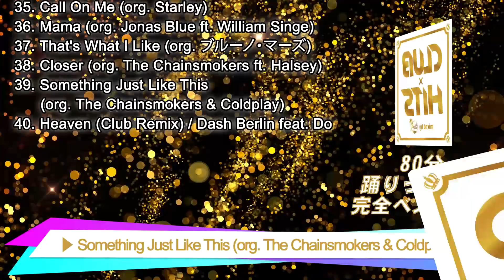CLUB×HITS mixed by DJ KEIKO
title: CLUB×HITS mixed by DJ KEIKO
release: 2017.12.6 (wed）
cat: FARM-461
CD album: 40tracks
price: ￥1,980＋tax

↑↑↑ビッグヒット怒涛の40連発↑↑↑
クラブヒットを集めた完全ベスト盤!!!

01. Stay (org. Zedd, Alessia Cara)
02. Beautiful Now (org. Zedd ft. Jon Bellion)
03. Without You (org. Avicii ft. Sandro Cavazza)
04. This Is What You Came For (org. Calvin Harris ft. Rihanna)
05. Symphony (org. Clean Bandit ft. Zara Larsson)
06. There's Nothing Holdin' Me Back (org. Shawn Mendes)
07. Shape of You (org. エド・シーラン)
08. Despacito (org. Luis Fonsi & Daddy Yankee ft. ジャスティン・ビーバー)
09. 24K Magic (org. ブルーノ・マーズ)
10. Dirty Work (org. Austin Mahone)
11. Don’t Stop The Party (org. ピットブル ft. TJR)
12. Uptown Funk (org. Mark Ronson ft. ブルーノ・マーズ)
13. Cake By The Ocean (org. DNCE)
14. Look What You Made Me Do (org. テイラー・スウィフト)
15. Jump Around (Extended Mix) / Manu Da Bass
16. SCREAM!! (DJ KEN-BOW MIX) / HiBiKi
17. A.T.W! (the FESTIVAL set) feat. GILLE, SHINJI TAKEDA / DAISHI DANCE
18. We Wanna Party / TJR ft. Savage
19. Jump & Sweat  / Garmiani ft. Sanjin
20. Fogo (Club Mix) / Garmiani ft. Julimar Santos
21. Space Jam / MAKJ & Michael Sparks ft. Fatman Scoop
22. Time To Jack (Extended Mix) / TJR
23. Believer (Extended Mix) / Major Lazer & Showtek
24. Moshpit / Showtek feat. GC
25. Party Till We Die (Extended Mix) / MAKJ & Timmy Trumpet Feat. Andrew W.K.
26. Power (Extended Mix) / Hardwell & KSHMR
27. More Than You Know (org. Axwell Λ Ingrosso)
28. 2U (org. David Guetta ft. Justin Bieber)
29. Break Free (org. アリアナ・グランデ ft. Zedd)
30. New Romantics (org. テイラー・スウィフト)
31. What Do You Mean? (org. ジャスティン・ビーバー)
32. Sorry (org. ジャスティン・ビーバー)
33. See You Again (org. Wiz Khalifa ft. Charlie Puth)
34. Good Life (org. G-Eazy & Kehlani)
35. Call On Me (org. Starley)
36. Mama (org. Jonas Blue ft. William Singe)
37. That's What I Like (org. ブルーノ・マーズ)
38. Closer (org. The Chainsmokers ft. Halsey)
39. Something Just Like This (org. The Chainsmokers & Coldplay)
40. Heaven (Club Remix) / Dash Berlin feat. Do